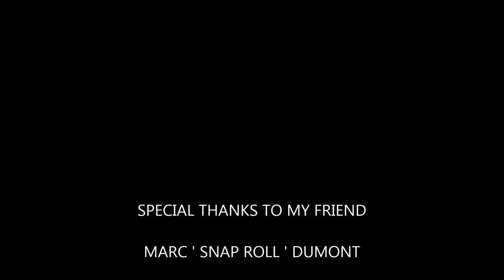AEROBATICS TRAINING - AIR RICHELIEU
SUPER DECATHLON C-GVPV
COOL TRAINING FLIGHT WITH MARC DUMONT
GOPRO SHOOTING BACKWARD